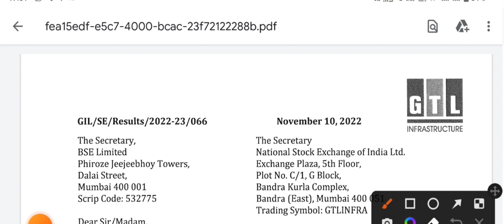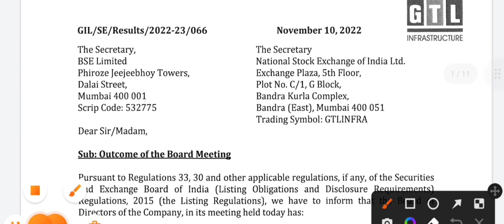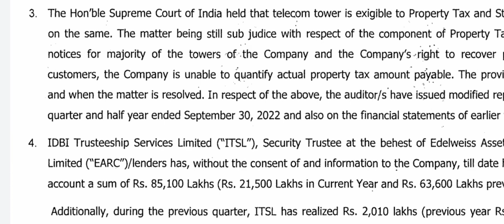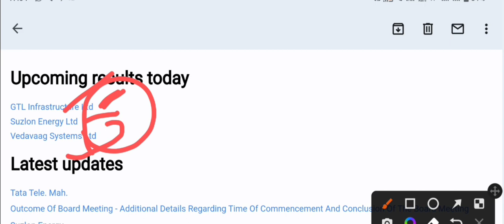GTL infra Result today | Suzlon energy result today | best penny stocks | Best share to buy now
करोड़पति बनना है 10 शेयर लेलो अभी बहुत सस्ता मिल रहा है | best penny stocks | Best share to buy now

547

1933

penny stocks

today

smkc

Vedanta result today
Vedanta result analysis
Vedanta result